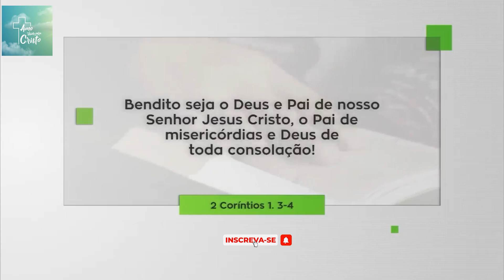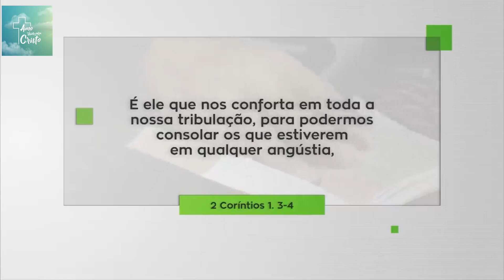HERNANDES DIAS LOPES | SOFRIMENTO PASSAGEIRO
Neste poderoso sermão do Rev. Hernandes Dias Lopes, você será inspirado a encontrar libertação do sofrimento através da mensagem transformadora de esperança e consolo encontrada na Palavra de Deus. Descubra como superar o sofrimento e experimentar a paz interior ao confiar em Deus e em Seu amor incondicional.

Através deste canal, levamos até você palavras de avivamento, contribuindo para a sua edificação. Aqui, você verá pregações dos maiores pastores brasileiros como Hernandes Dias Lopes e Cláudio Duarte, que tem como objetivo pregar a palavra de Deus!